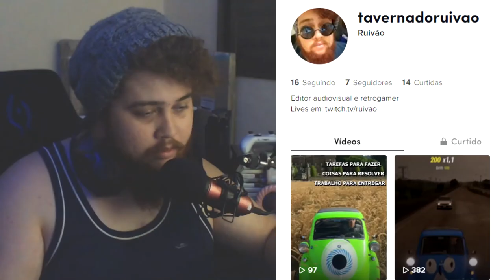7 anos...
A 7 anos meu canal foi criado para postar sobre games que eu gosto e coisas que eu queria fazer...hoje ele completa 7 anos de vida e eu senti vontade de trocar ideia com vcs